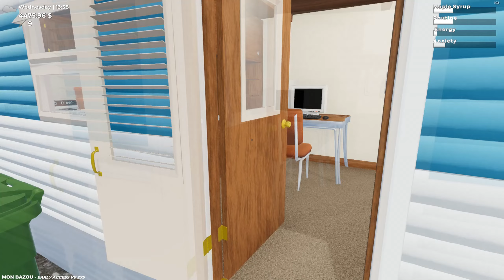Myydään Kaatopaikalle Bemarin Jäänteet! | Mon Bazou #72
Jatketaan päivityksen tutkimista! Videolle 50 tykkäystä?